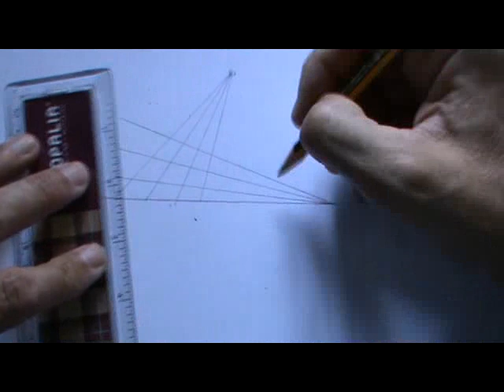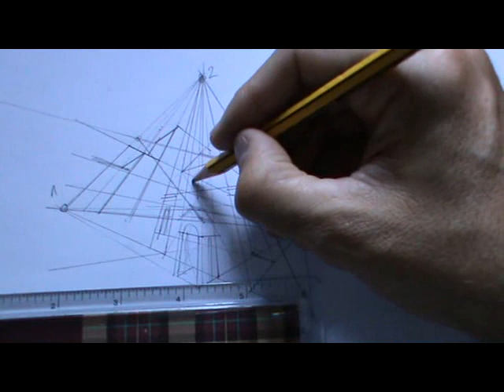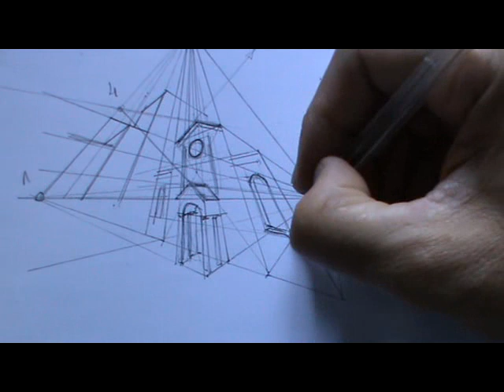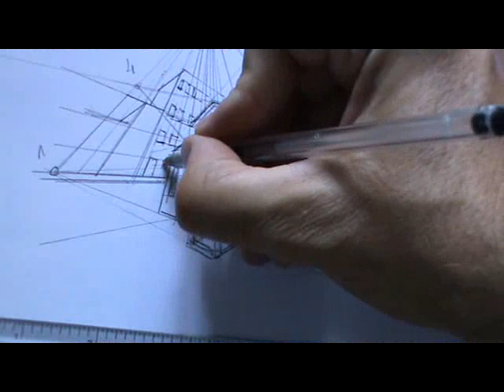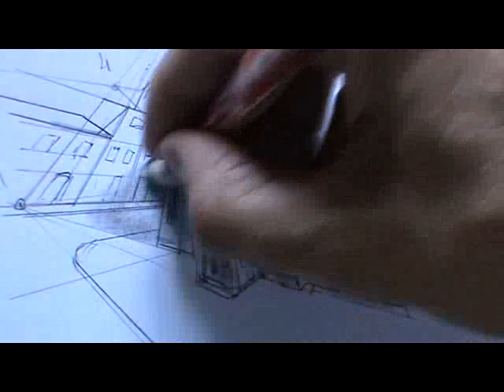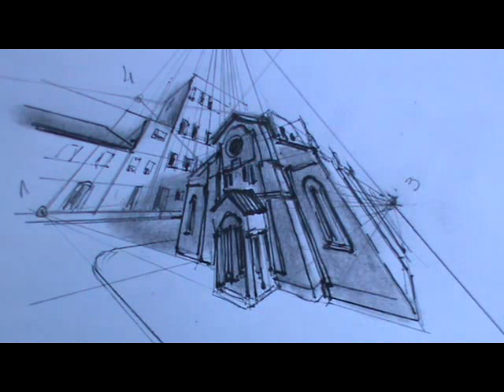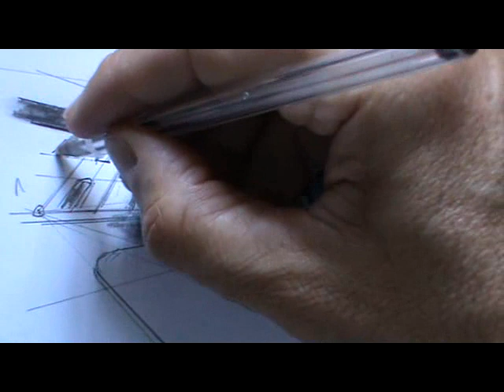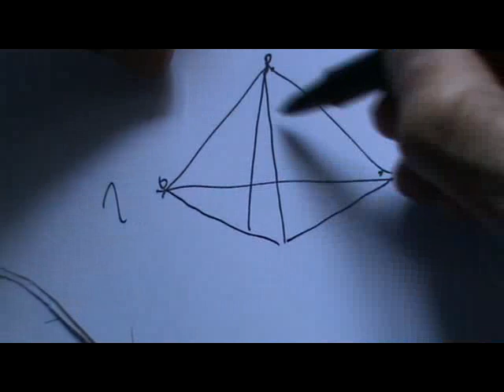Obtención del punto de vista en perspectiva cónica de cuadro inclinado